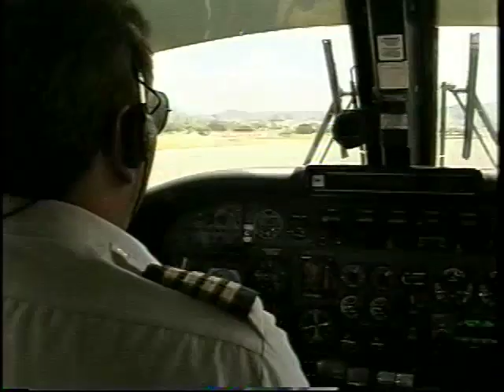Keidy Moreno - Amazonian Project Calendar 2003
Amazonian Project - Calendario 2003. Dirección, cámara y edición: Alberto Negrón. Gráfica e intro: Miguel Rodríguez. Música: Circl8. Sonido y Asistencia de cámara: César Rico. Fotógrafo del calendario: Nacho Marín. Grabado en locación de Arekuna, Edo. Bolívar, Venezuela.